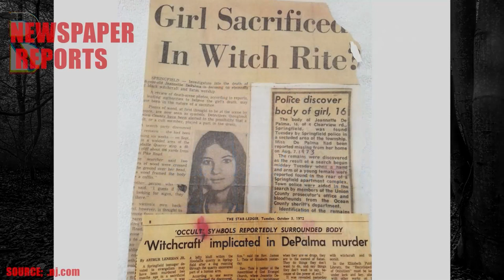Death on the DEVIL'S TEETH || Jeannette DePalma || Case is OPEN for more than 50 years || In HINDI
The Death on the Devil's Teeth

This case is now open for more than 50 years. Nobody knows what happened to her and why someone did that. She was just an ordinary middle-class family girl without any sort of negative background. Yet no one came forward with a clue and why is everyone scared when they talk about this case?

This channel aims to present storytelling in a way you've never experienced before. Thrills, suspense, horror, war, we've got everything for you here!